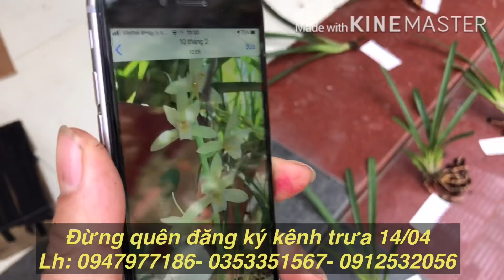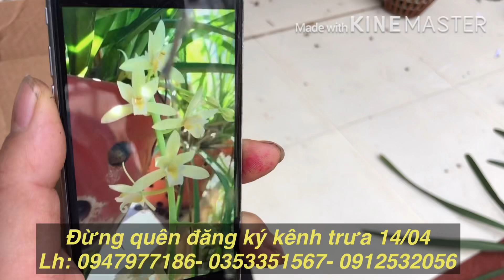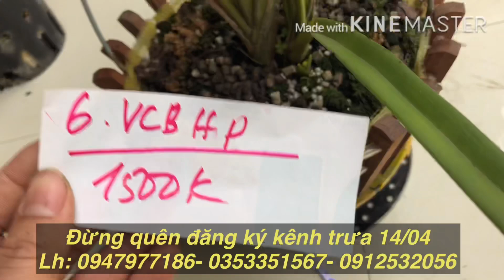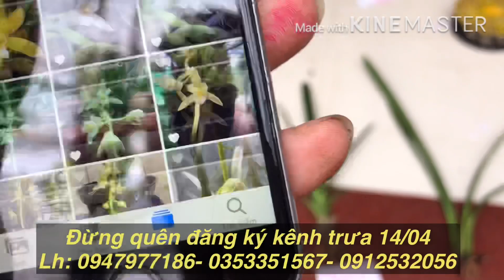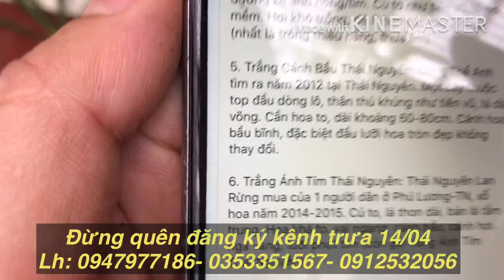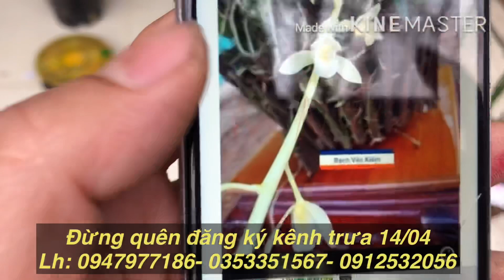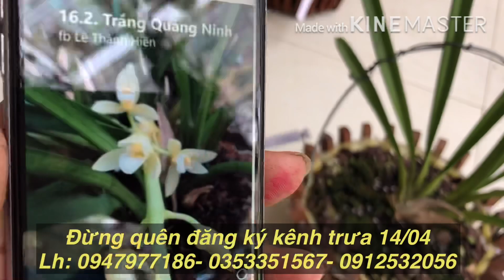TRƯA 14/04- BÁN KIẾM XANH HUẾ- VTN- TRẮNG CB THÁI NGUYÊN- BẠCH VÂN KIẾM- VTQ- VCBHP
VƯỜN LAN RỪNG LINH YẾN-
Đ/C: XÓM CHÙA THÔNG XÃ VĨNH NINH HUYỆN VĨNH LỘC, THANH HOÁ